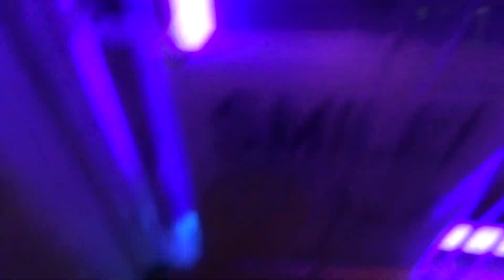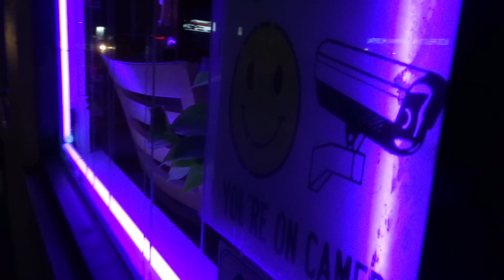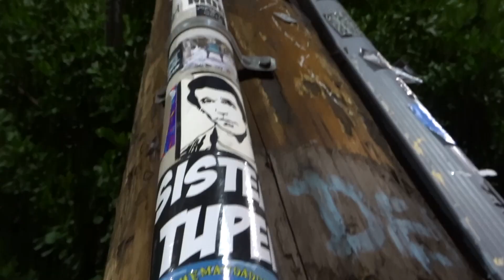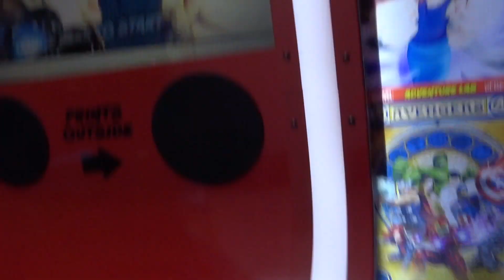THE ROCKIN ROY ZONE 5 (must use headset or surround sound)